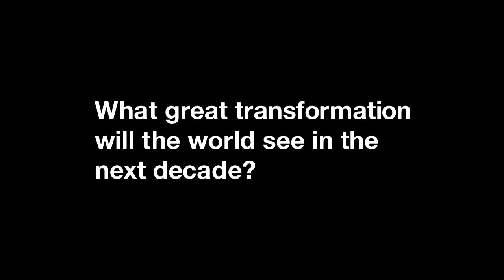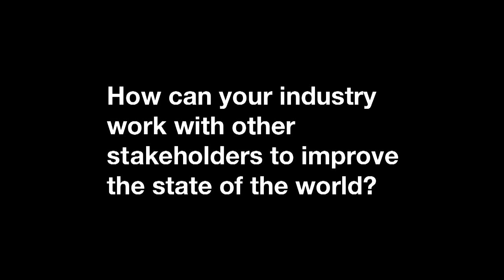Davos 2012 - Mark Bertolini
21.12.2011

Mark Bertolini, Chairman, Chief Executive Officer and President, Aetna, looks ahead to the World Economic Forum's Annual Meeting held in Davos, Switzerland from 25-29 January 2012.